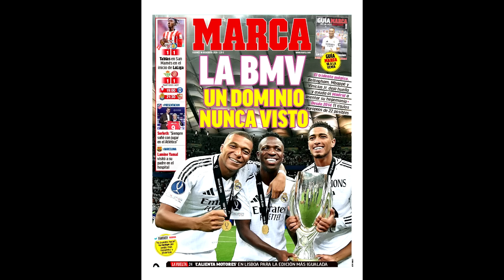💥 BELLINGHAM EXPLOTA CONTRA VINICIUS en PLENO PARTIDO! EL MADRID UN POLVORIN a PUNTO DE ESTALLAR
Bellingham explota contra Vinicius en pleno partido y Ancelotti confirma el polvorin del madrid